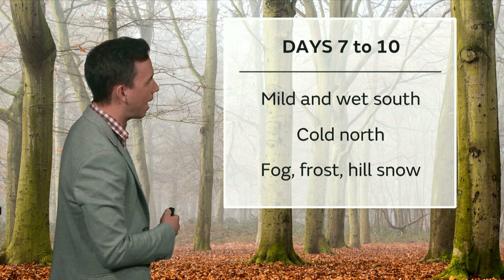10 Day trend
Aidan McGivern takes a look at the weather for the next ten days.